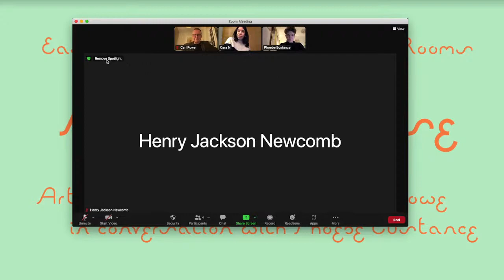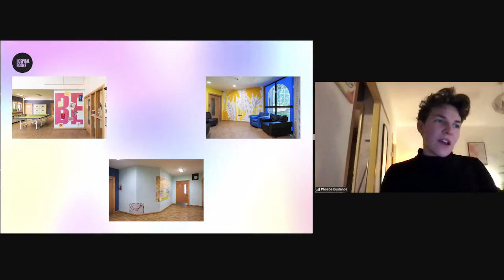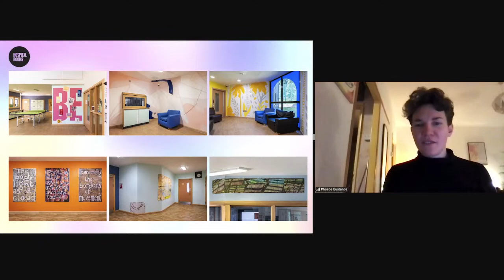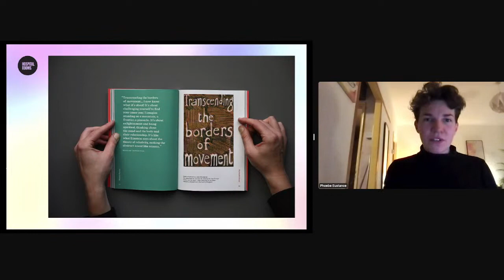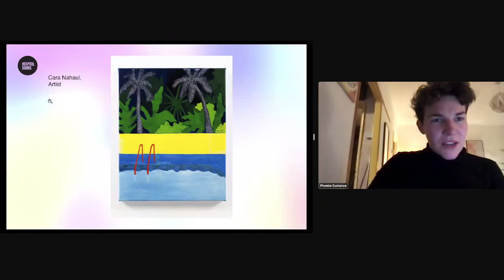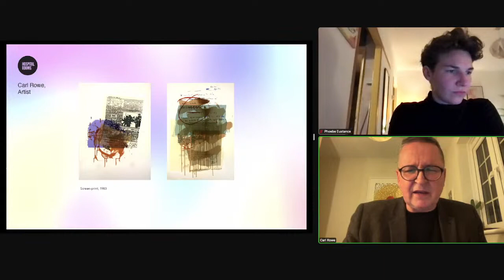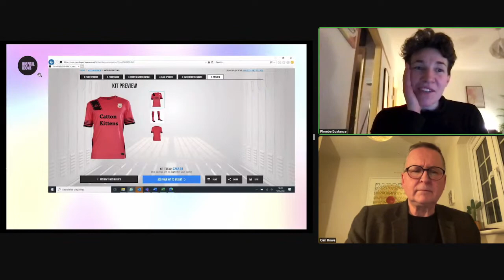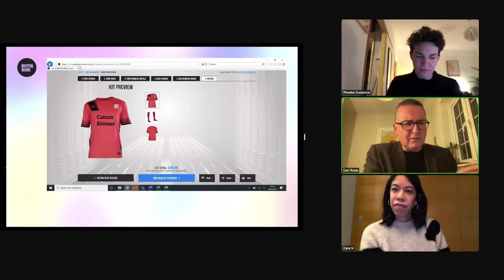NUA + Hospital Rooms: Northside House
Hospital Rooms’ Head of Research, Phoebe Eustance, and two artists involved in the Norwich project, Cara Nahaul and Carl Rowe, will discuss their practice and will have an open conversation about transforming spaces for wellbeing and recovery. Join in with the discussion live via the chat on YouTube.

London based organisation Hospital Rooms seek to transform bleak and uninspiring hospital spaces by inviting acclaimed artists to work with patients and staff to create unique site-specific artworks. Currently on display at East Gallery, Norwich University of the Arts, Hospital Rooms: Northside House is an exhibition presenting 6 such commissions recently undertaken at the secure forensic mental health unit, Northside House, in Norwich.

East Gallery NUA Hospital Rooms: Northside House, will close on Saturday 15 January. The exhibition is free.